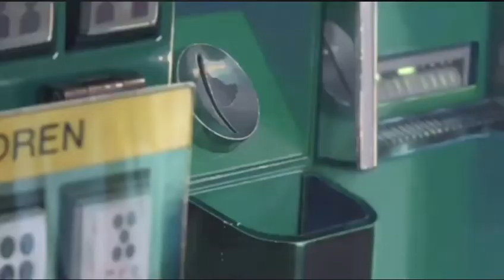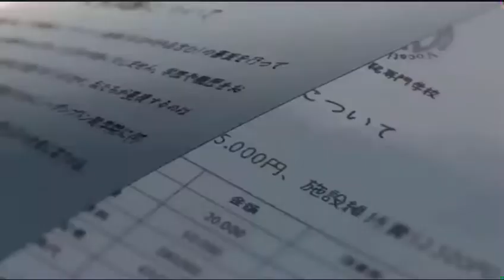音楽×アニメーション（弾き語りMADムービー）